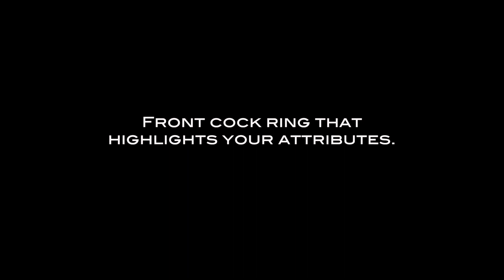Underwear for men - Brief Ring